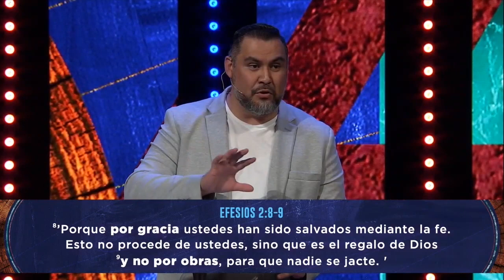05.27.23 | Doctrina de la Salvación | Alex Zuniga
Alex Zuniga
05.27.23